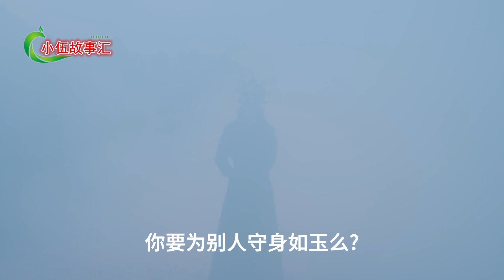忘羡（现代篇）：夏日限定，第21集：你要为别人守身如玉。